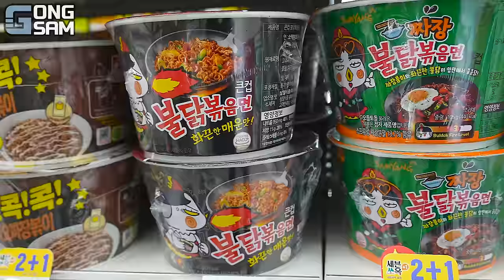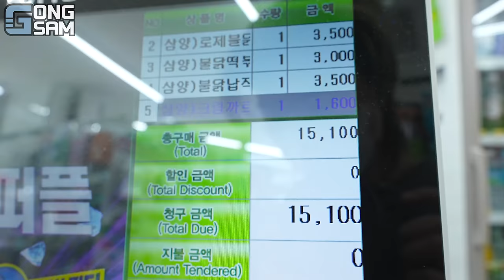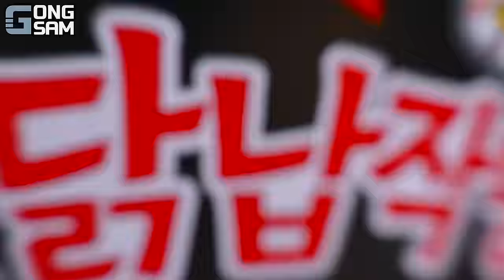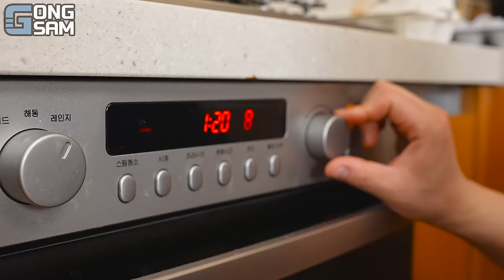ASMR MUKBANG 편의점 핵불닭 미니!! 떡볶이 & 핫도그 & 치즈 피자 FIRE Noodle & HOT DOG & CHEESE PIZZA EATING SOUND!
🥇촬영PD : 김준오
🥇편집PD : 박형주
🥇편집AD : 김차희

✅영상내 편의점 =  '세븐일레븐 송도힐스테이트 레이크 2차점' 촬영 협조 감사합니다!!
      (사장님 정말 친철하시고 편의 시설좋고 주변 경치까지 정말 최고예요!!👍)